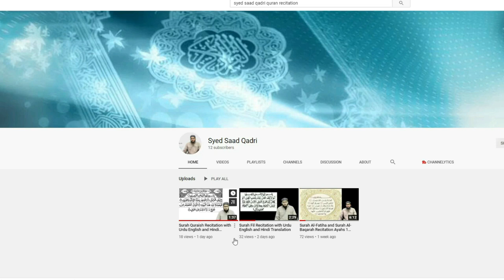Imam e Kaba per Hamla | Attack on Imam e Kaba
Imam e Kaba per Hamla | Atack on Imam e Kaba